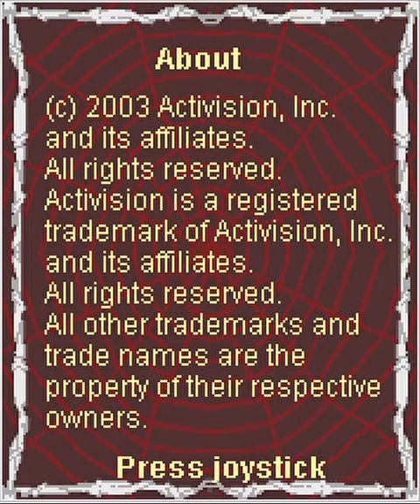The very First Spiderman Game (Full Gameplay)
The very First Spiderman Game

It's time to bring our old memories back. We have played a lot of spiderman games on mobile, pc's, playstation. But this is the first spiderman mobile game, launched on mobie and licensed by 'Activision' & 'indiagames' in 2003.

✦Use 480p in Mobile/PC for Best View.

⚠️⚠️ All contents in this video belongs to this channel. Copyright or misusing this video or any other videos from this channel should be against youtube policies, may lead to take actions.